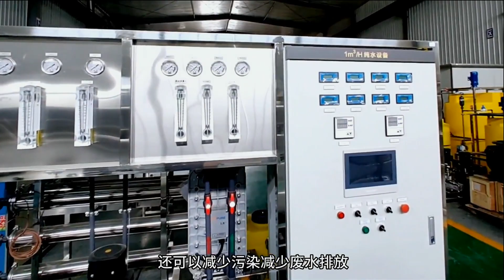Ultra purified water production filter equipment for perfume making process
The ultra water making production equipment is an auxiliary equipment to make and produce the perfume.

84798210   Mixing machine
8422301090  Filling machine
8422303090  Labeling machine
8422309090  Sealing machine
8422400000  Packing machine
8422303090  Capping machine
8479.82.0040 food Mixing, kneading or stirring machine